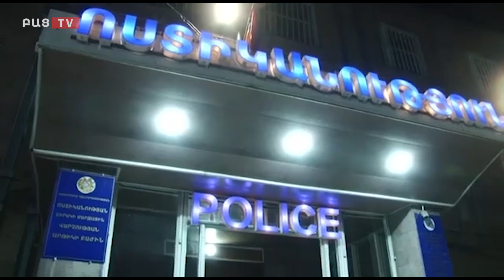Մահացել է 2-ամյա երեխա․ Շաբաթվա քրեական քրոնիկոնը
Ողբերգական դեպք է եղել Գեղարքունիքի մարզում։ «Սևան» բժշկական կենտրոնից ՀՀ Ներքին գործերի նախարարության Ոստիկանության Սևանի բաժին ահազանգ է ստացվել, որ մահամերձ վիճակում իրենց մոտ բուժօգնության է տեղափոխվել տղա երեխա, ով գիտակցության չգալով, մահացել է։ Դեպքի վայր ժամանած ոստիկաններն ու քննիչները պարզել են, որ մահացածը Գեղարքունիքի մարզի 2-ամյա բնակիչ է, ով ըստ նախնական տեղեկությունների՝ հիվանդանոց է տեղափոխվել «սուր շնչառական անբավարարություն» ախտորոշմամբ։ Դատաբժշկի նախնական եզրակացության համաձայն՝ արտաքին զննությամբ՝ դիակի վրա բռնության հետքեր չեն հայտնաբերվել։ Քննիչի որոշմամբ՝ նշանակվել է դիակի դատաբժշկական փորձաքննություն։